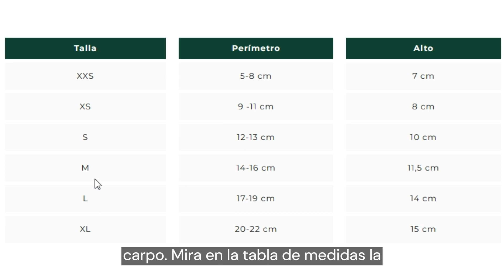✅ Muñequera para perros Ortocanis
La muñequera de Ortocanis es ideal para perros con debilidad en el carpo. Está fabricada con neopreno alemán de alta resistencia dinámica y Lycra Italiana. Previene daños y acelera la rehabilitación.
Para saber la talla que va a utilizar,  coge una cinta de costura y mide el contorno de la pata a la altura del carpo.  Mira en la tabla de medidas la talla que corresponde.
Estira la muñequera con ambas manos antes de colocarla, asegurándote de ajustarla firmemente alrededor del carpo con los velcros, evitando apretar demasiado. Comprueba periódicamente que no aparezcan rozaduras.